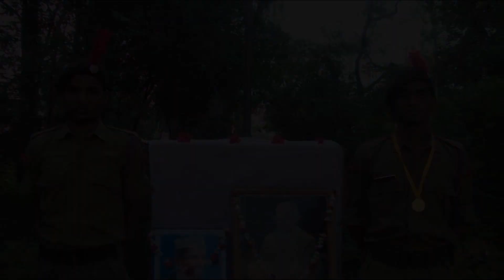Feroze Gandhi Polytechnic Raebareli | NCC Candidate | Ae Watan - Raazi (Arijit Singh) | FGP Memories